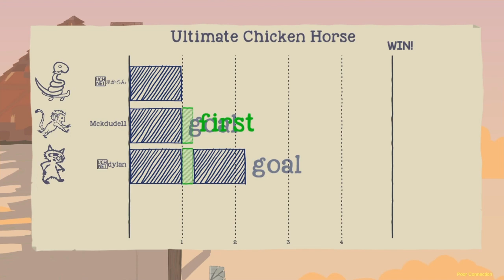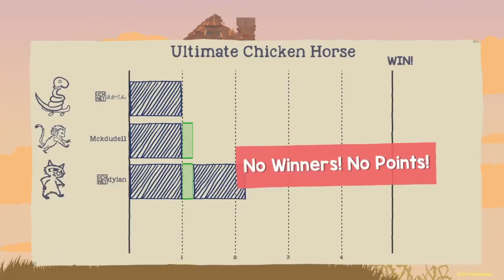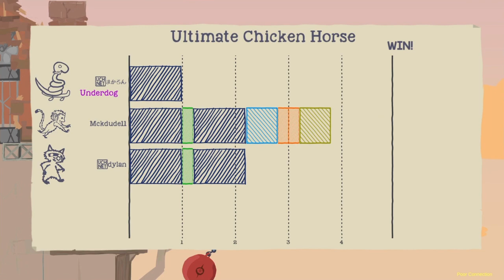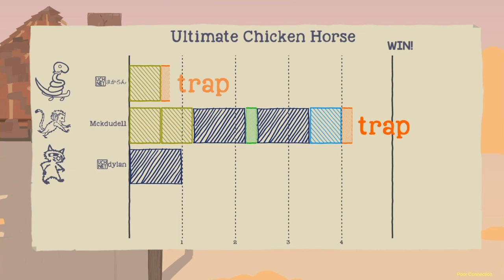I PLAYED ULTIMATE CHICKEN HORSE (It's easy)